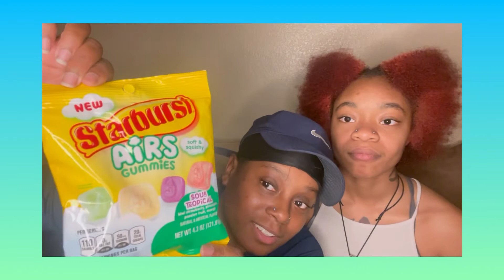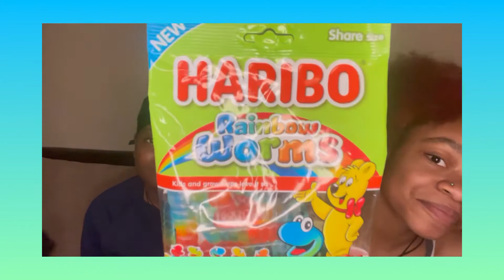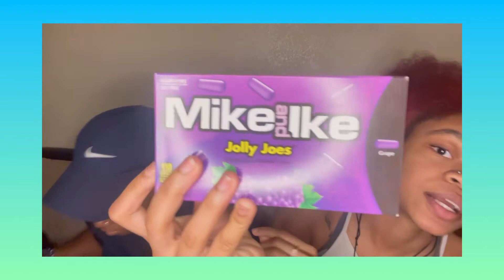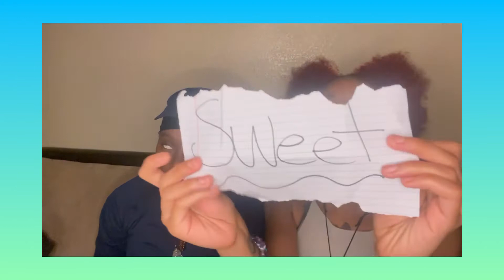Sweet vs. Sour challenge 🍭☺️ *cute reaction*